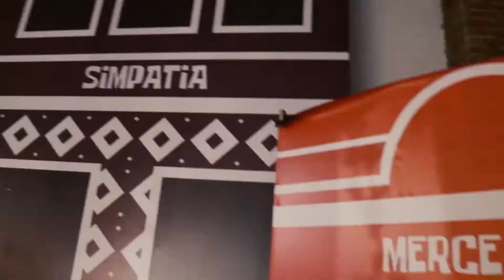FESTA JUNINA 2022 - COLEGIO E CURSO APLICAÇÃO TAQUARA